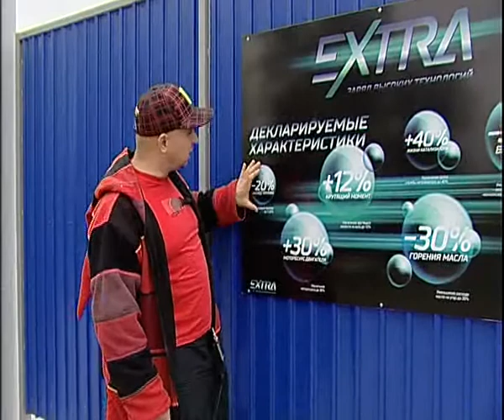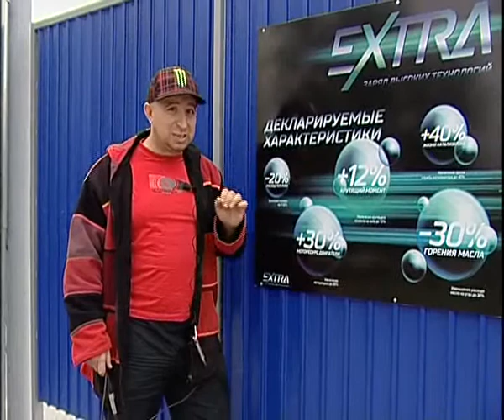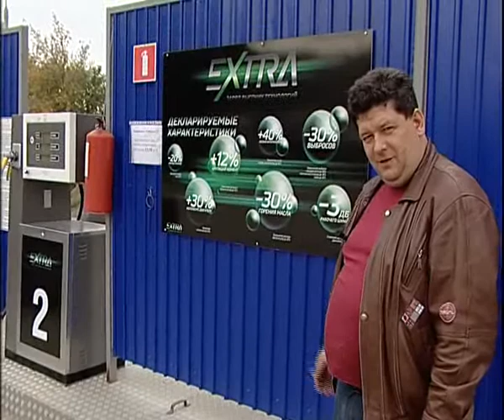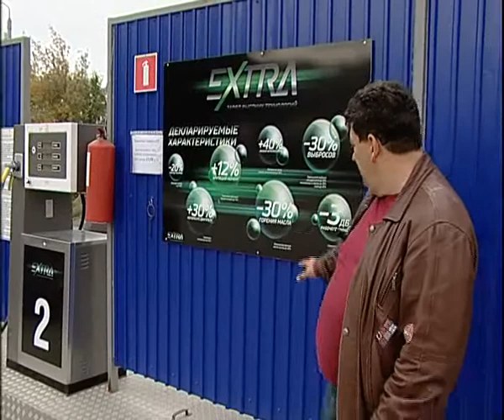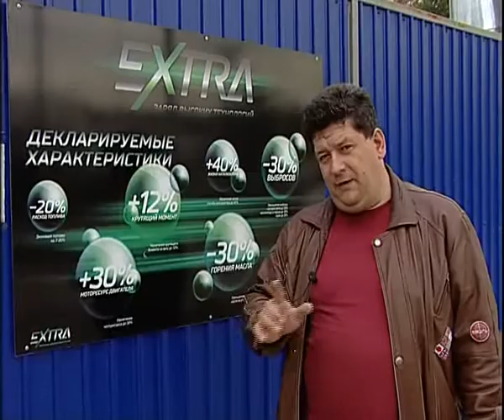GAZ on Betonstroy 9 15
Алексей Челейкин - ГАЗ на Бетонстрое 9-15, Alexey Cheleykin - GAZ on Betonstroy 9 15